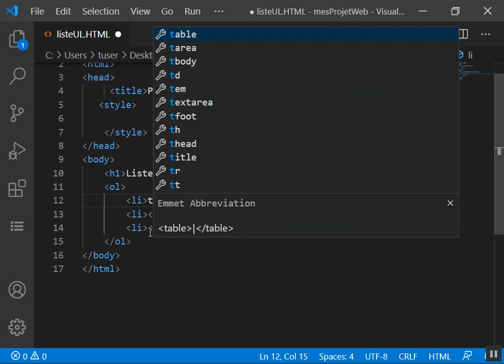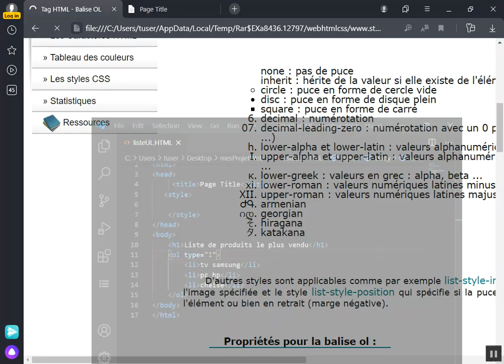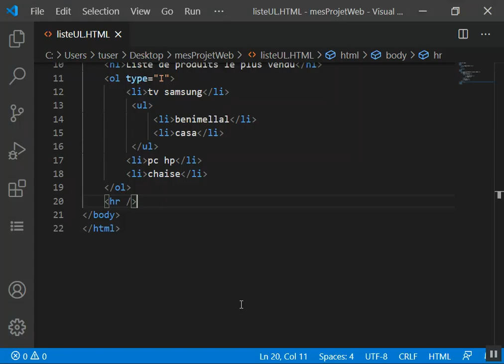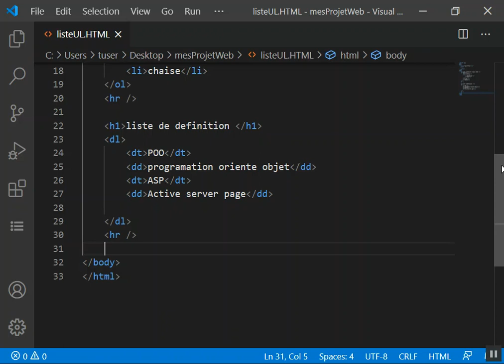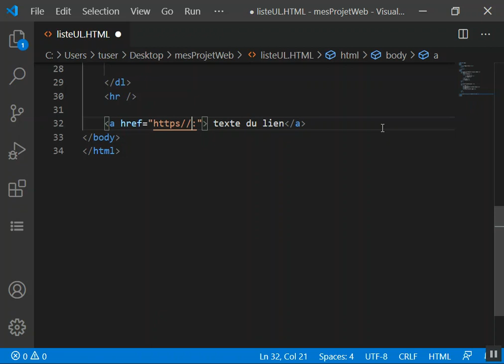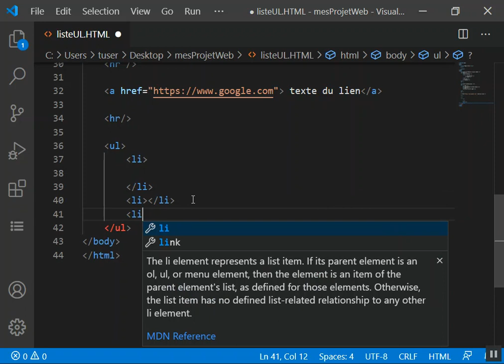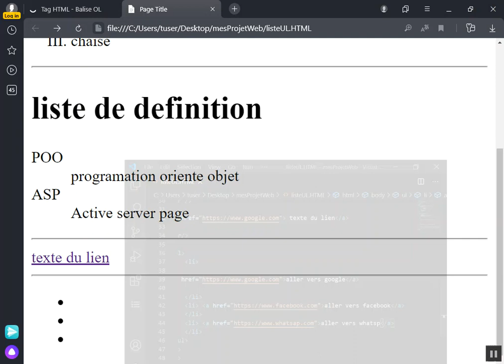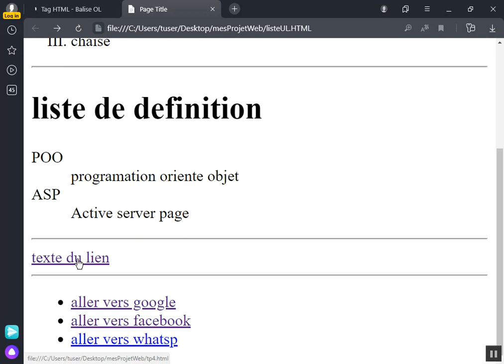Html simple ul ol dl liste de lien(2)